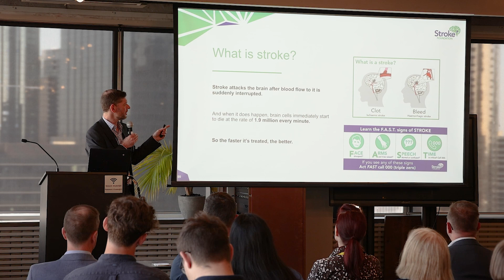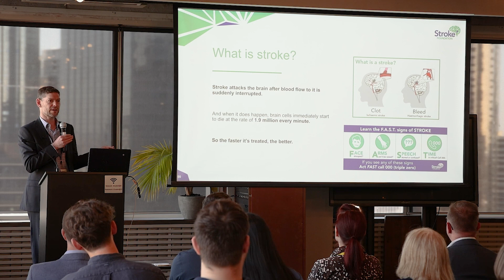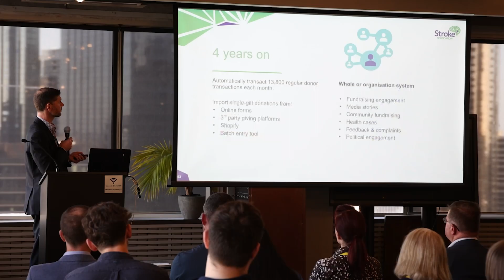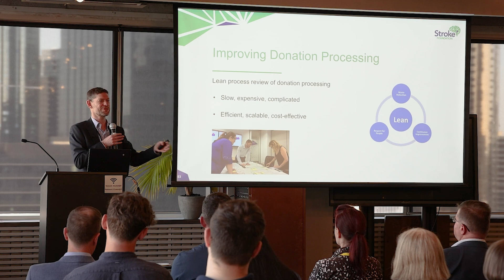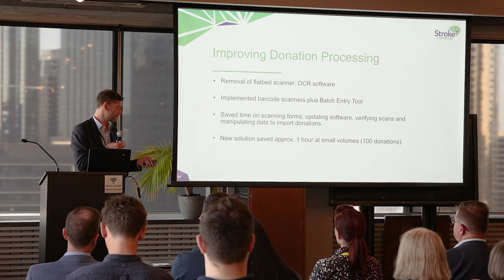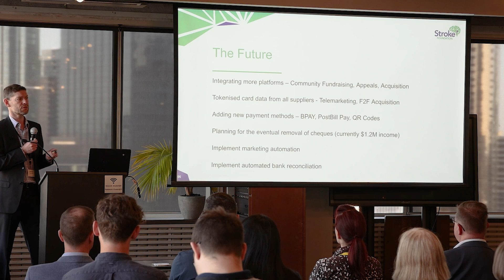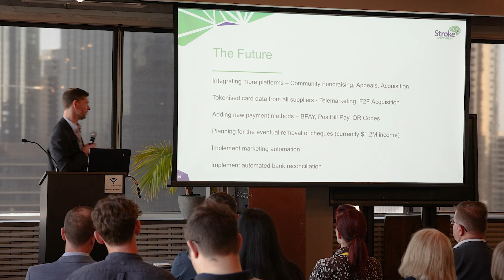Payments2Us Case study | National Stroke Foundation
Timestamps:
0:00 - Intro
0:36 - About NSF
2:09 - NSF & Salesforce
2:58 - NSF & P2Us
4:37 - Improving donation processing
9:10 - The future
10:29 - Conclusion